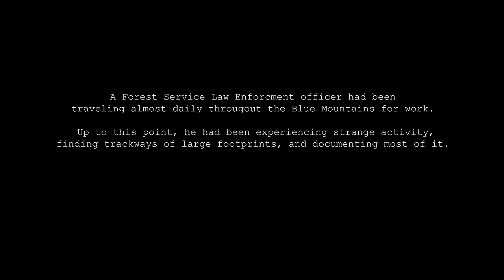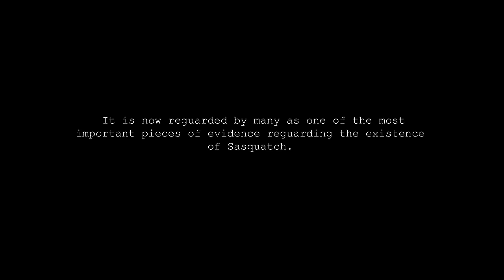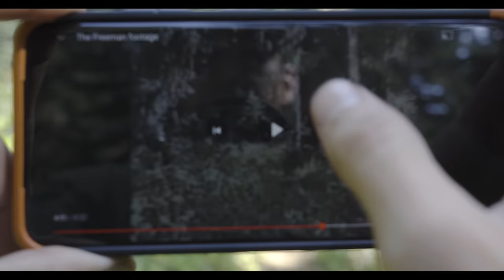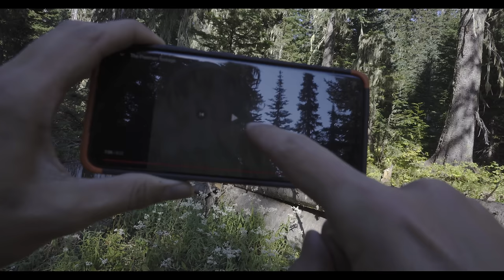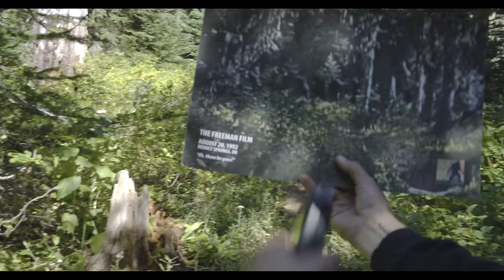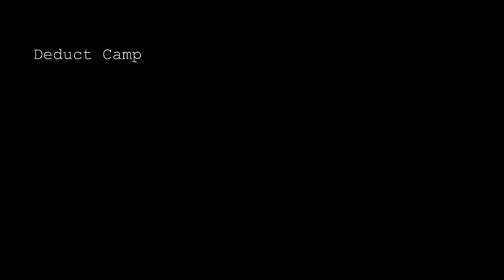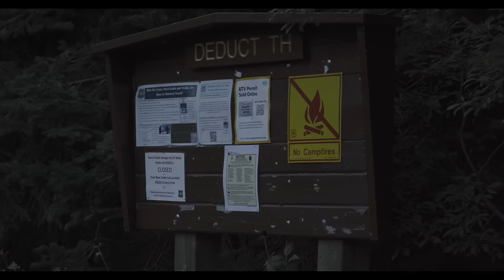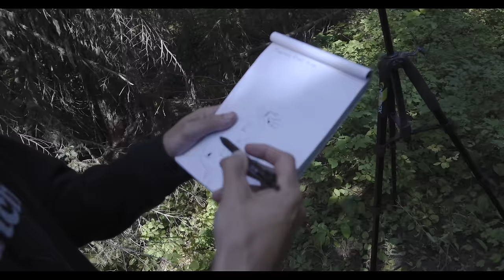The Freeman BIGFOOT Film Site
I'm Jonathan Easley. In 1992 (corrected from video!) Paul Freeman obtained what people regard to be the second greatest Bigfoot footage ever. I'm joined on this one by Mike Casey, as we figure out what happened the day Freeman filmed what he did. We go on a night investigation where we encounter Deer, Bear, a Mountain lion, and got it on camera to show you. A couple interesting sounds were also recorded while I walked alone in the early AM, you be the judge of what I recorded.

Mike Casey's  YouTube Channel! (highly recommended)